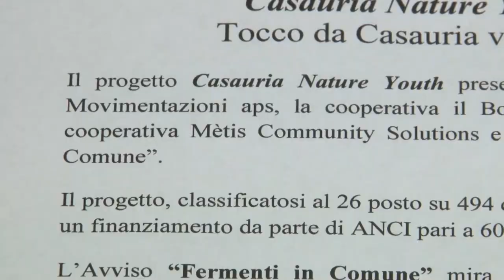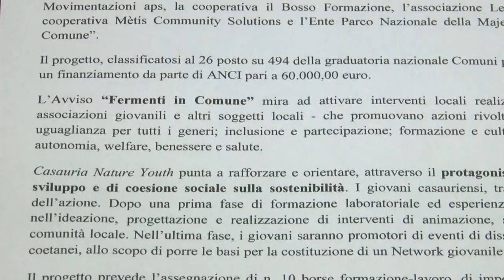Al via “Casauria Nature Youth”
Presentato oggi a Pescara "Casauria Nature Youth", il progetto che mette al centro Tocco da Casauria, finanziato da Ance e Presidenza del Consiglio dei Ministri